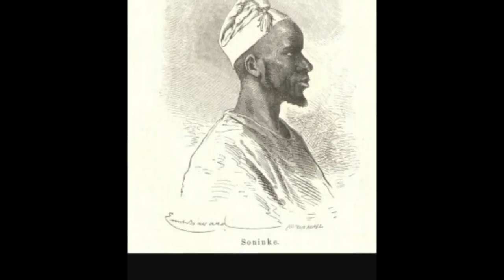Wagadou Rémou - Domoné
Domoné Camara est un héro soninké des temps anciens, qui résista, dans la région du Guidimakha (en Mauritanie),  farouchement à la colonisation des barbares (maures blancs), entre autres.
Son courage et ses victoires constituent un répertoire entier dans les récits des Maîtres de la Parole (griots et autres conteurs).